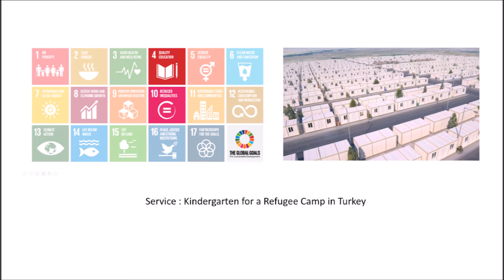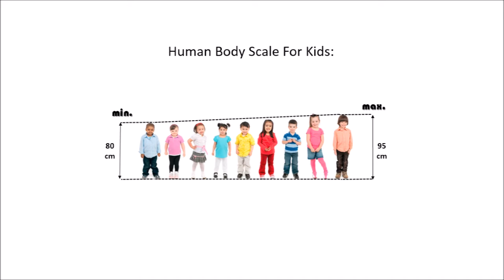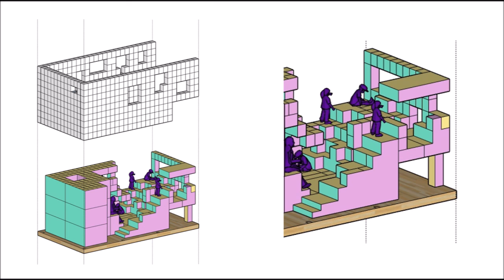B10213009 Service Box Kindergarten in Refugee Camp